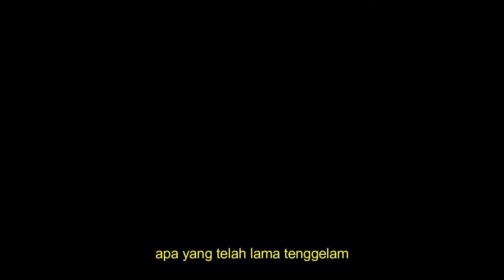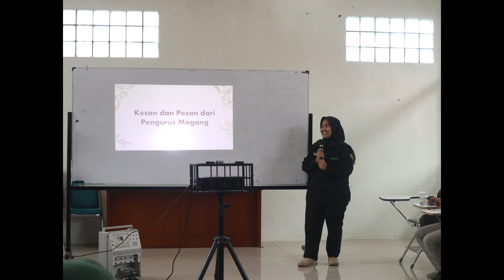Constellation Pamit Undur Diri (Sebuah Video Akhir Kepengurusan)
Kepengurusan HMAP kini sudah sampai pada tahap akhir. Di mana semua yang telah kita lalui menjadi sebuah cerita besar yang direkam dalam satu putaran video. Video akhir kepengurusan HMAP menjadi sebagai tanda bukti catatan satu kepengurusan dari Kabinet Constellation ⭐